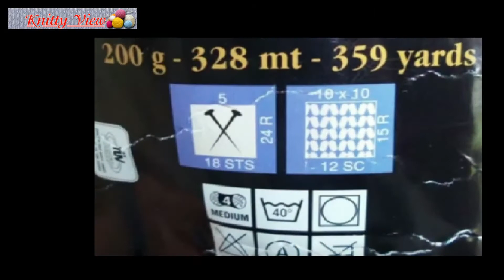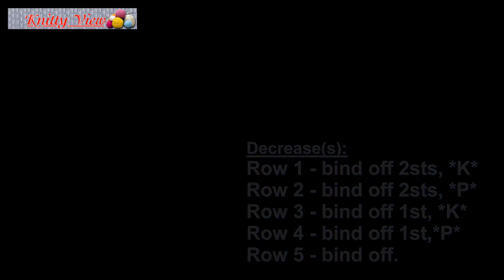How to Knit Baby Booties/Shoes [tutorial] 3-6 months}Easy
Size - 3-6 months.
Needle 4mm [us - 6]

It is easy to knit. Free pattern
I really like things that are easy and quick to knit and will turn out beautifully and conveniently. Hope you understood everything and if not, you can ask me in the comments. Have a great day.  (: